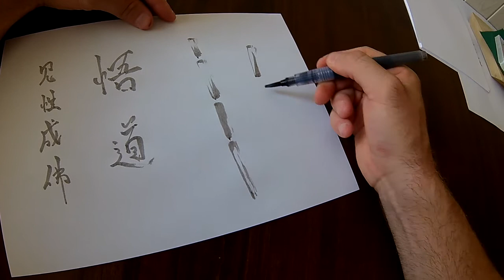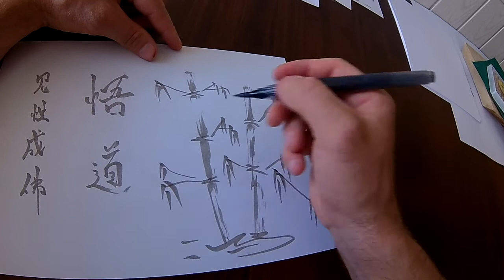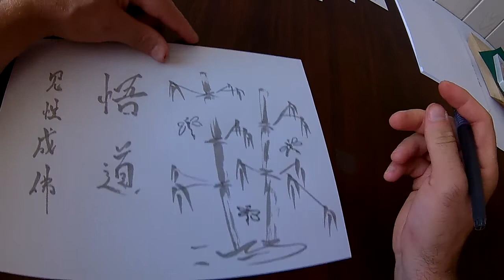Chinese calligraphy training - 悟道 / 见性成佛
悟道 - Attain enlightenment

见性成佛 - To see one's true nature and become Buddha